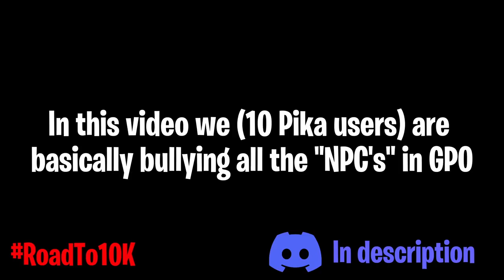When 10 pika users meet | GPO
🎶 | Song(s) in the video:
Ikson - Skyline (Official)
Ikson - Blue Sky
Epidemic Sounds - Your Gain (Swif7)
Ikson - Last Summer (Official)

Some extra information:
Editing Software: Davinci Resolve 17
Recording Software: Geforce Experience
Software for Thumbnail: Paint.net

PC Specs:
Cpu: Intel Core i5-10400F
Ram: 8GB - 2666 MHz
Graphics Card: NVIDIA GeForce GTX 1650 Super